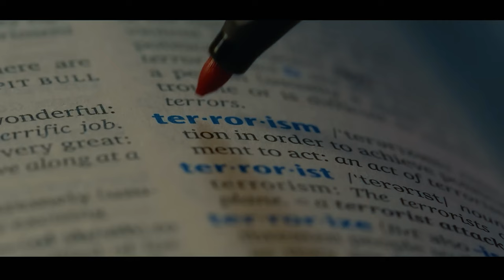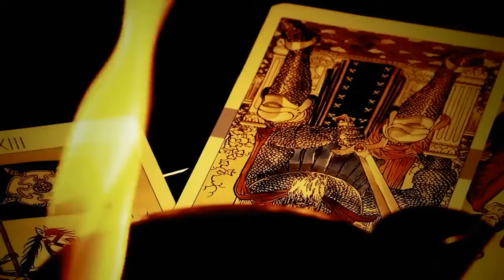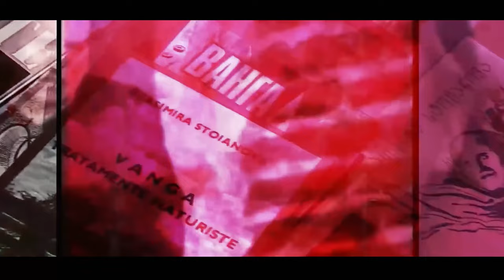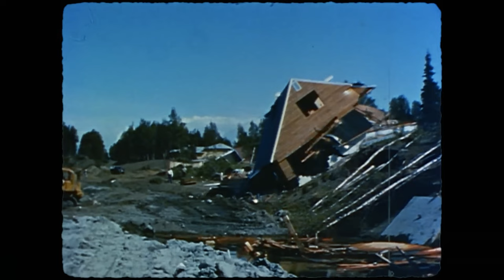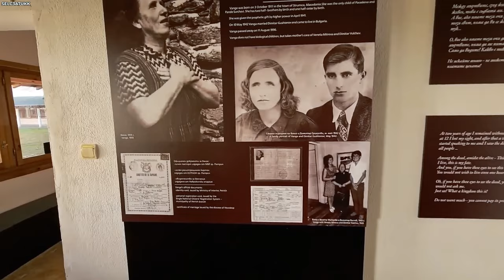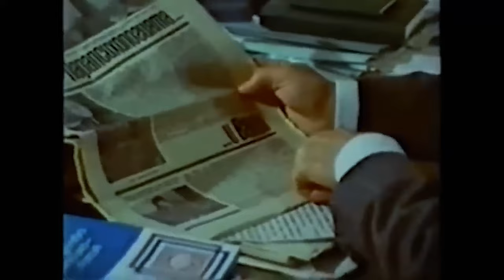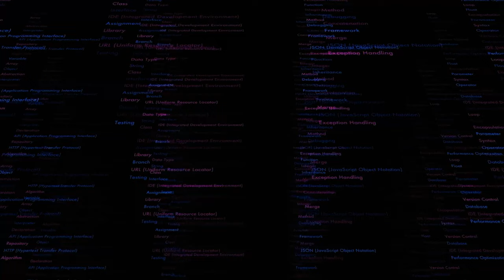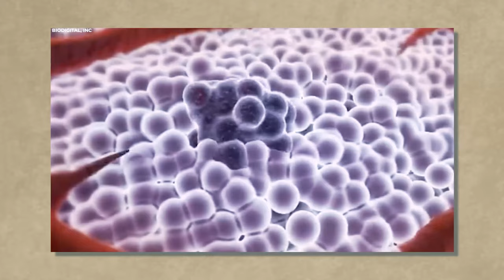2024年將迎末日？‘盲眼龍婆’驚人預言逐步應驗！